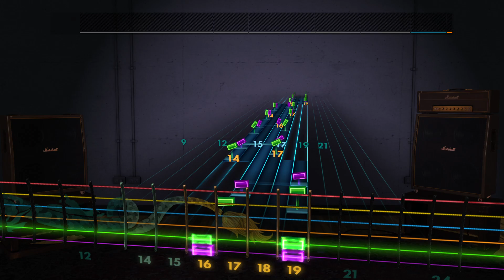Rocksmith Lead - Masayoshi Takanaka - Blue Lagoon